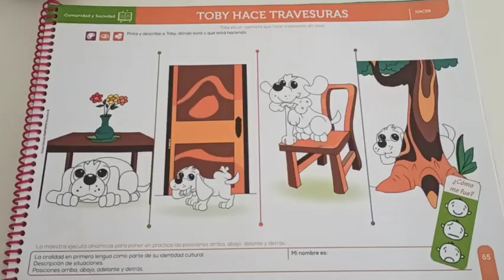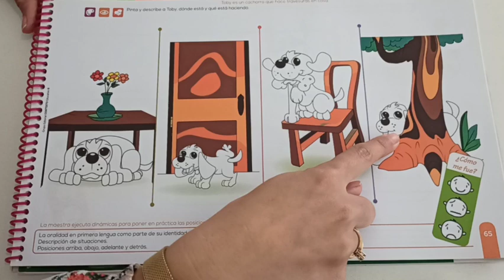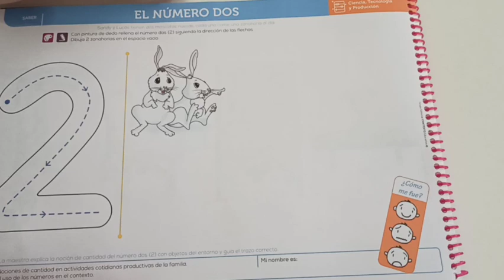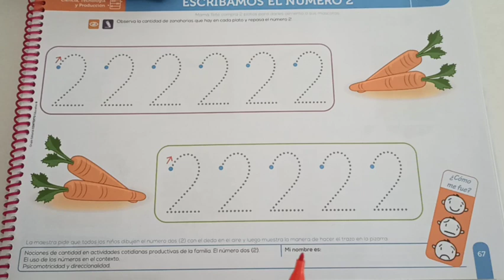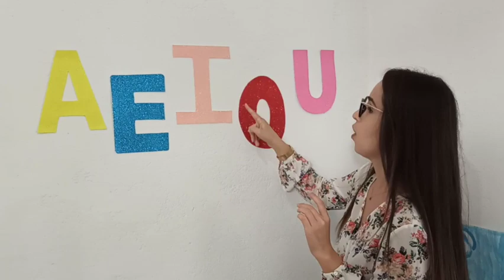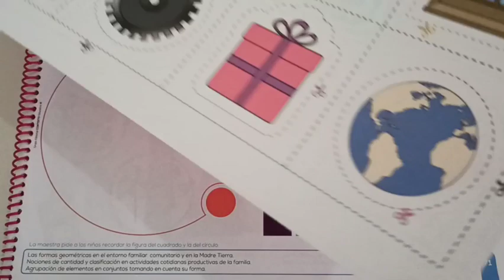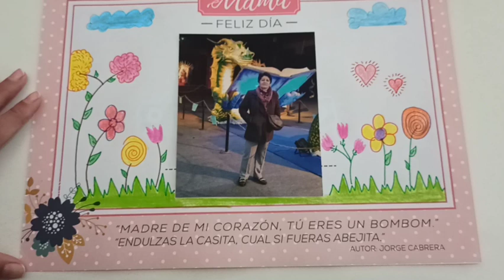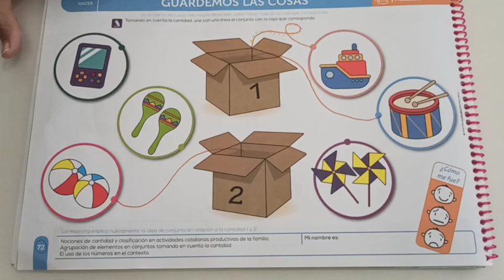Aprendiendo el Divertido Número 2 - Kinder